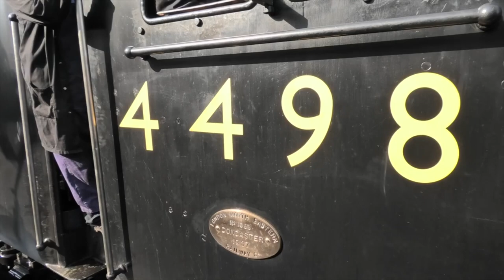4498 'SIR NIGEL GRESLEY' 60+ Mins of Footage of this Glorious A4 Locomotive from 2022..!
One for the Sir Nigel Gresley fans here! Over an hour of footage from A4 Loco SNG's return to the mainline in 2022 after its recent overhaul.

Join me to start the video at the Severn Valley Railway where SNG is the star attraction for the April Spring Gala. Valuable test mileage is achieved here whilst also looking great with the rake of LNER Teaks.

Following a return to LSL Crewe - We then see 'Sir Nigel' back out on a loaded test run with air brake stock around the Crewe-Chester-Shrewsbury-Stafford-Crewe loop proof testing mainline capability.

The SNG members tour then follows in mid-May with a blast up the WCML from Crewe to Carlisle as it's first mainline outing.

After a late summer/early autumn at NYMR - I pick the loco up again in leaving Crewe double-headed behind B5 'Sherwood Forester' headed to Southall in advance of November/December Steam Dreams rail-tours.

4498 is then seen at London Kings Cross making a memorable departure for York out of it's former London mainline station home bound for York.

A couple of weeks later, 'Sir Nigel' is again headed up the ECML and across to Lincoln for a further tour for Steam Dreams.

Filming this great loco at numerous spots in 2022 was a massive thrill - Hope you enjoy the footage as much as I did capturing it.

Bring on 2023 and a return to BR Blue as 60007.